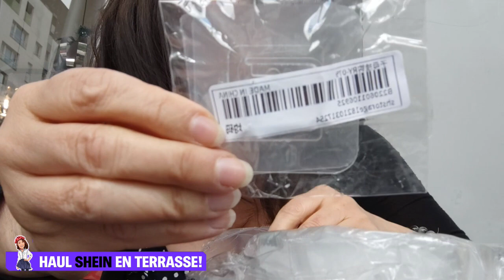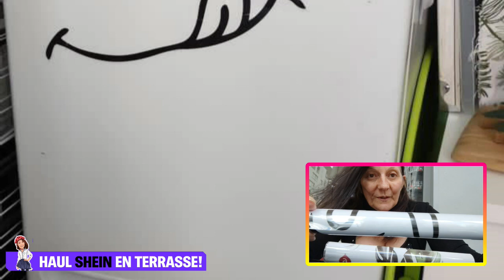🔴 HAUL SHEIN! | Sybil La Débrouille 2.0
j ai craqué Shein c est incroyable 1ere commande j ai  adoré